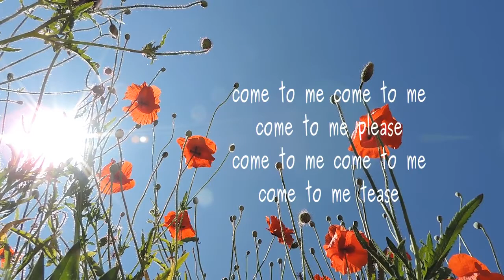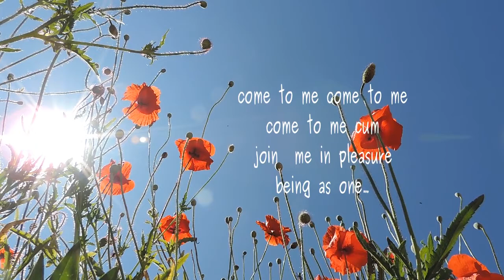fingers in psyches